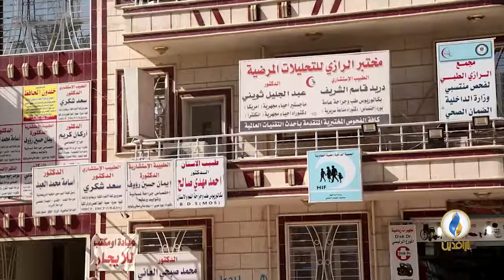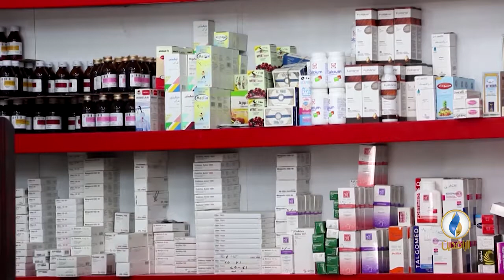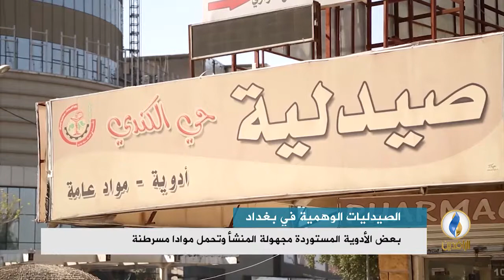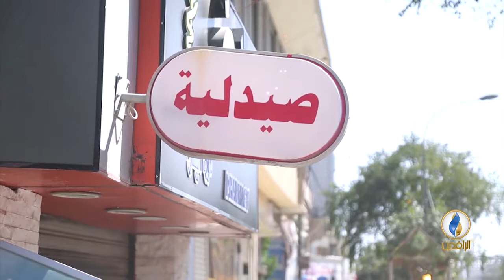تقرير إخباري.. الصيدليات غير المرخصة تجتاح بغداد والرقابة الصحية غائبة